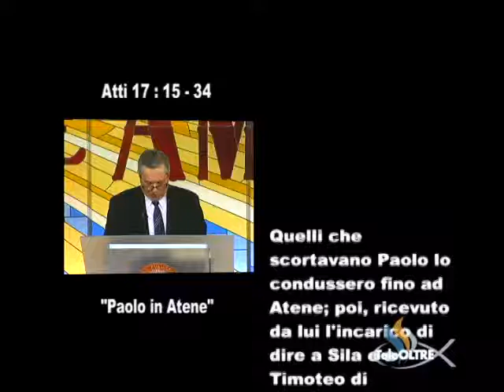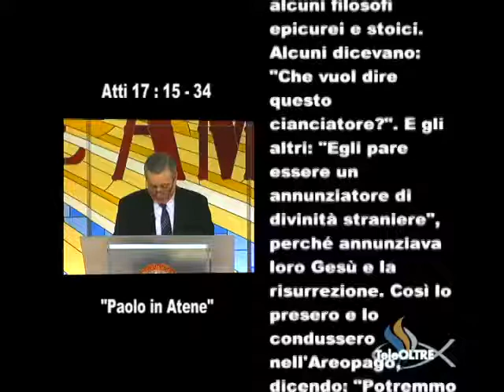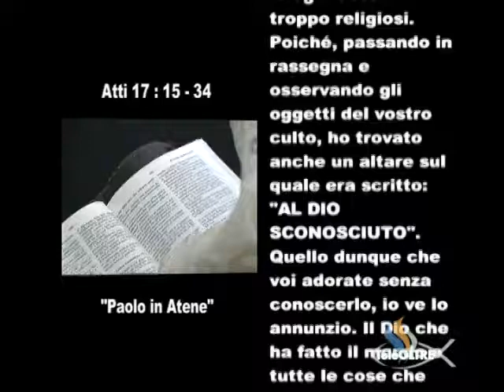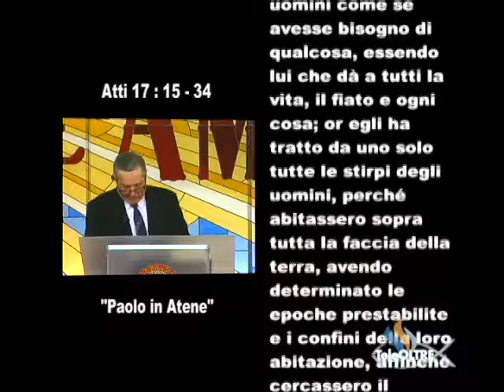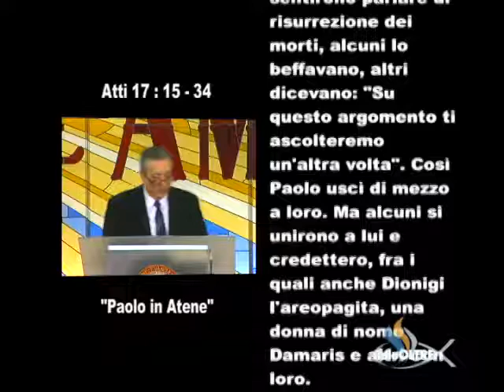Paolo in Atene - GS01-2014 - Gesù è il Signore - TeleOltre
Titolo Predicazione : Paolo in Atene  (4:22)
Versi Predicazione : Atti 17 : 15 - 34

Cantici :
- Benedici Signor (0:44)
- Il Tuo nome innalzo oh Dio (47:52)
- Cantiamo al Signore (51:19)
- La Tua presenza in me  (53:31)